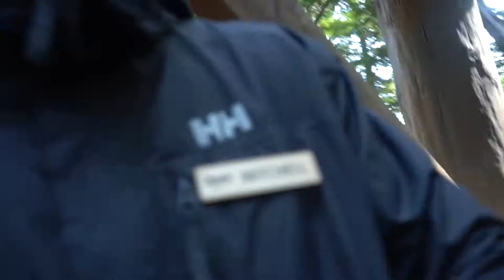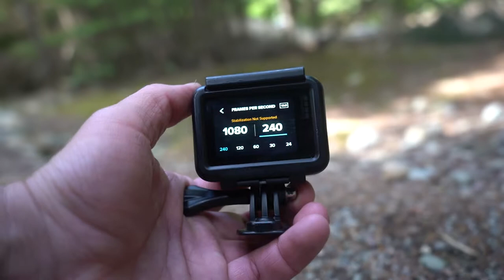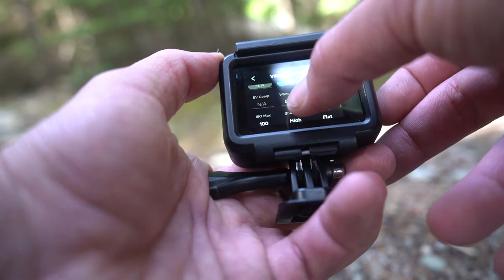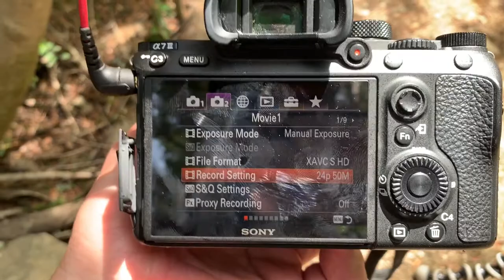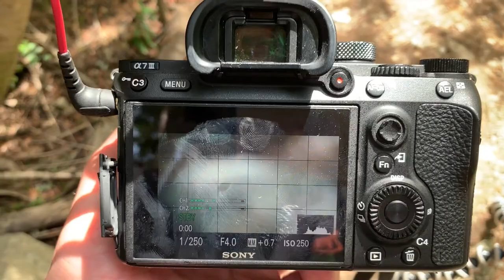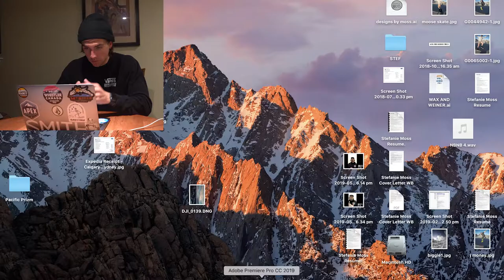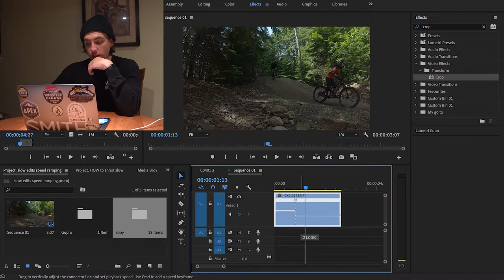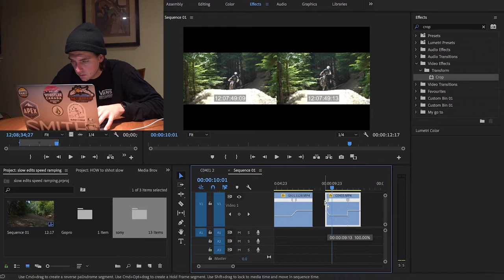HOW TO SHOOT SLOW MOTION WITH YOUR CAMERA OR GOPRO! | Whistler bike park | Adobe Premiere Pro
Hey guys! hope everyone is doing well. Today I show you how to shoot slow motions with your camera or GoPro! I love everything to do with slow motion its my personal favourite.

My Camera;
Lens 28-70mm;
Lens 70-200mm;
Rode mic;
Gopro Hero 7;
Gopro Karma Grip;
My gimbal;
My camera bag;
My laptop;